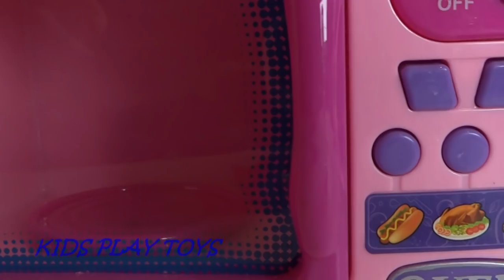Lightning McQueen Cars, Play-Doh and Magic Microwave,Fun to Learn Colors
Lightning McQueen Cars, Play-Doh and Magic Microwave,Fun to Learn Colors, Funny video for KIDS.